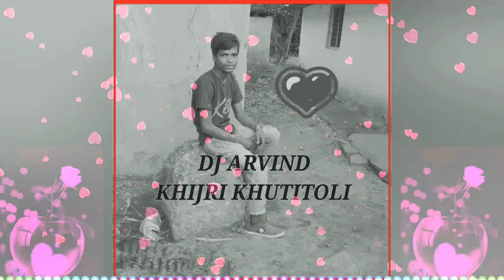Punam to chil_DJ ARVIND KHIJRI KHUTITOLI_January 23, 2020